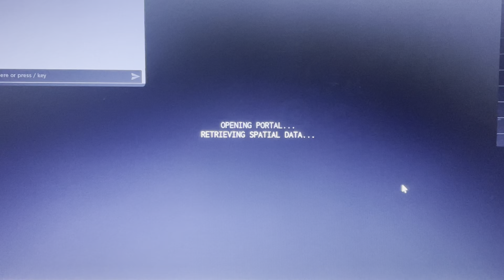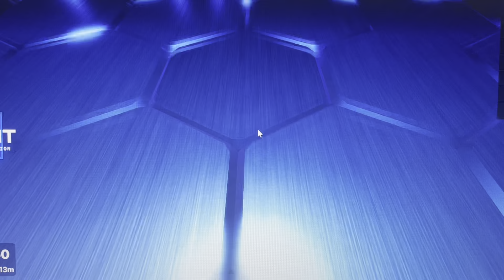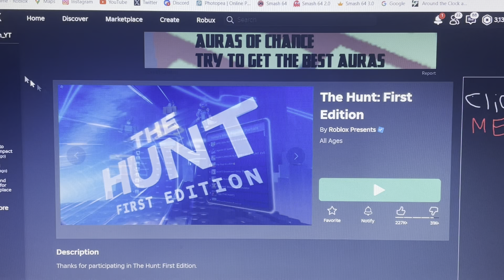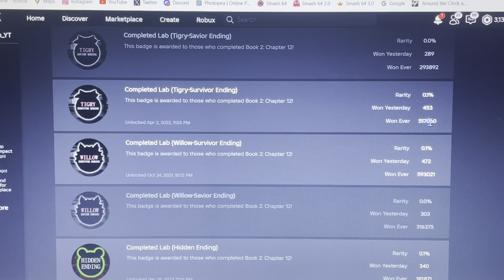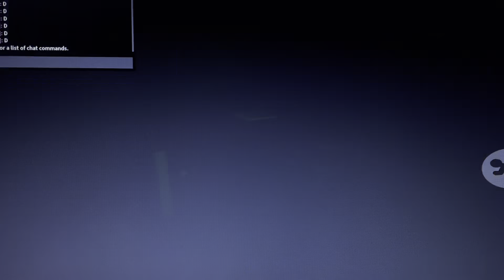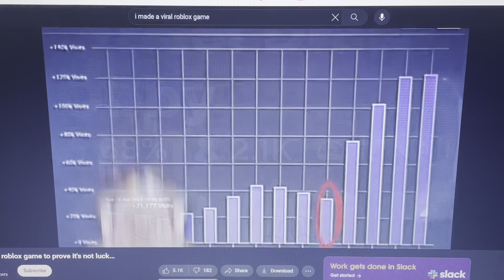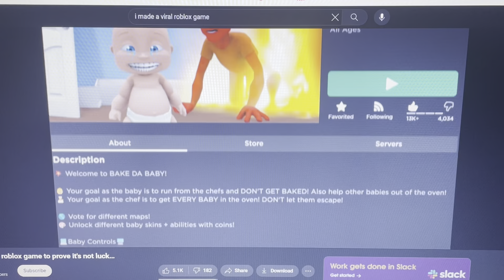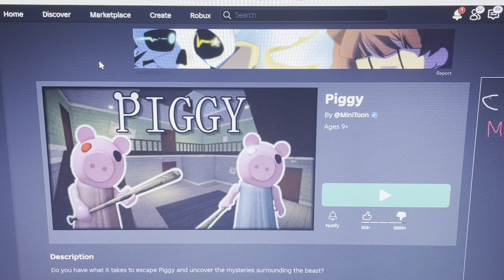THE SPACESHIP HAS LANDED (The Hunt)